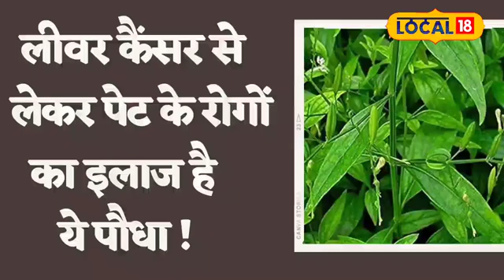Chirata Benefits :पेट रोगों का दुश्मन है यह चिरायता का पेड़, जानें फायदे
चिरायता में मौजूद मेथेनॉल मनुष्य का उपापचय बढ़ाकर वजन कम करता है. इसके अलावा इम्युनिटी बढ़ाने और ब्लड प्यूरीफायर के रूप में भी यह काम करता है. यह करेला और नीम की तरह की कड़वा होता है. चिरायता शुगर समेत त्वचा रोगों और लीवर कैंसर में भी लाभकारी है.

Methane present in absinthe helps in reducing weight by increasing the metabolism of humans. Apart from this, it also works to increase immunity and as a blood purifier. It is bitter like bitter gourd and neem. Chiraita is also beneficial in skin diseases including diabetes and liver cancer.